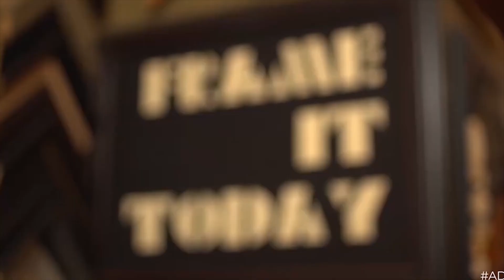The Pulse : Decorum Gift Shop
Antonio Holder ,co-owner of Decorum Gifts and Pro Mobile Auto Detail, stared a business in the middle of COVID. Join us as we talk about the challenges and wht it means to be part of Spokanes future.